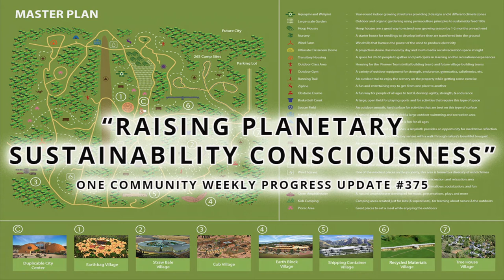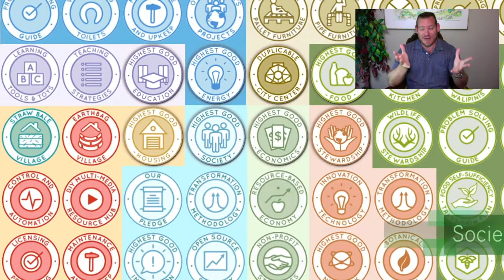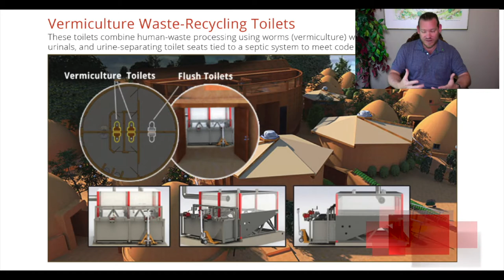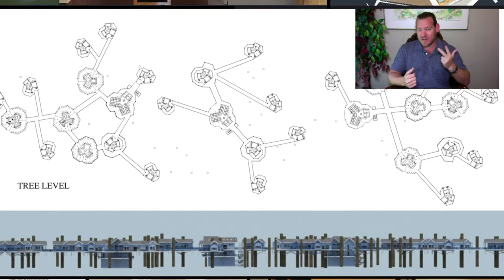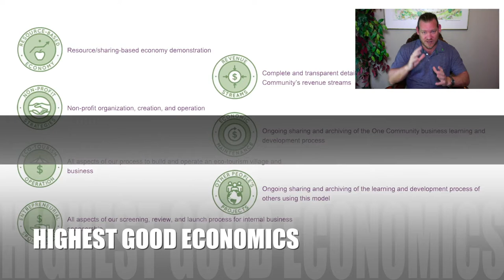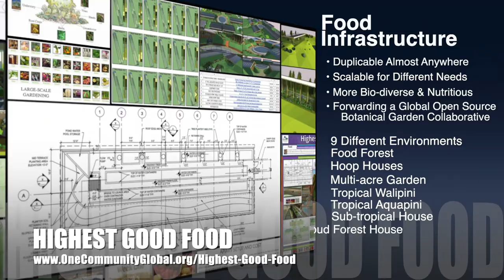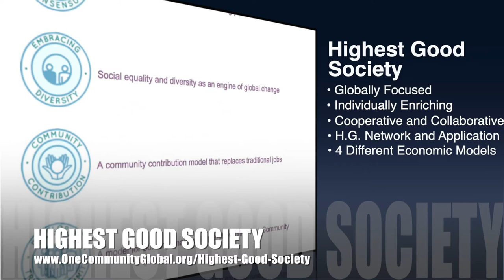Raising Planetary Sustainability Consciousness - One Community Weekly Progress Update #375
Raising Planetary Sustainability Consciousness | Global Collaboration | Open Source Cooperation | Sustainable Energy | Global Sustainability | World Change | Green New World | One Community | Weekly Progress Update #375 Specifics are

“Raising planetary sustainability consciousness is necessary if we want to create global sustainability. Showing people how sustainability can improve their lives, health, and happiness while reducing the cost of living is one way to accomplish this. One Community is creating open source and free-shared plans to build and share teacher/demonstration hubs that will do this for "The Highest Good of All." This is the May 31st, 2020 edition (#375) of our weekly progress update detailing our team’s development and accomplishments.”

THIS WEEK'S TOPIC: Raising Planetary Sustainability Consciousness